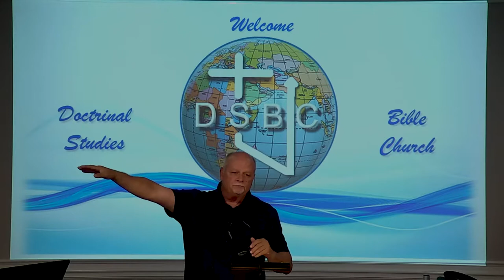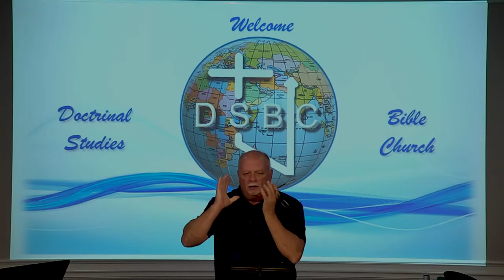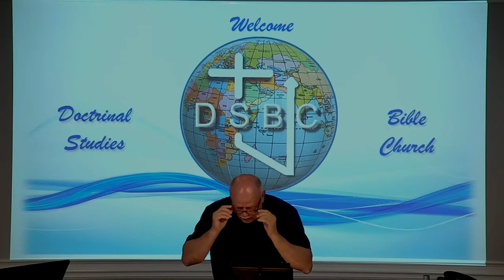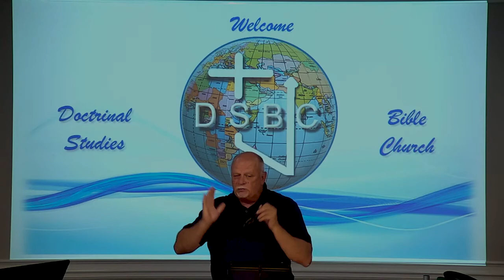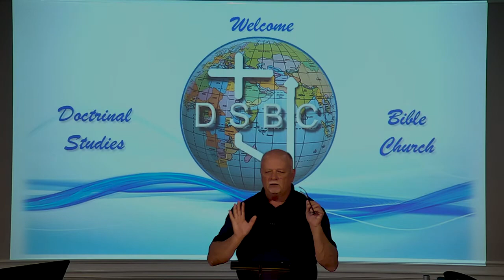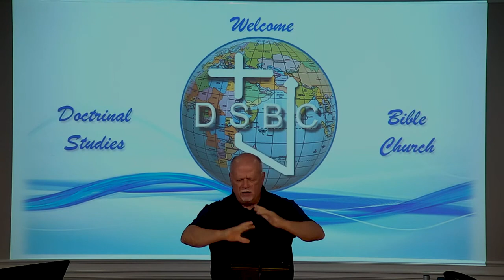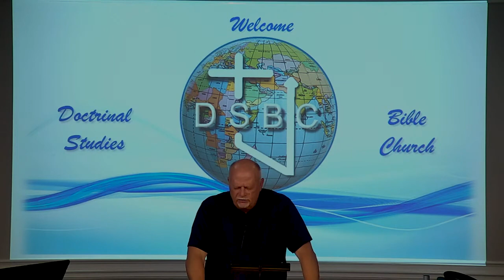DSBC - Al Rosenblum - Rom 6-8 - Victory over the Flesh - 06/13/2021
Series:

Lesson: Victory over the Flesh

Text: Romans 6-8